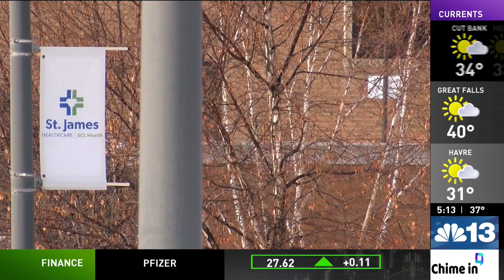Heart health especially important in winter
February is known for its designation of American Heart Month. A cardiologist with Intermountain Health St. James Hospital tells NBC Montana that with many people being less active in the winter, now is an especially important time to ensure your heart is in good condition.

It is critical for folks to be aware of blood pressure, body mass index and blood sugar and cholesterol levels, especially if you have a family history of heart issues.

“Your siblings are very important, because they carry your same genes. So if your siblings have coronary disease, heart disease, before the age of 55, 60, this is your genetic markup, and you should look deeper into that. And you should know which kind of heart disease -- is it valvular, is it (atrial fibrillation), is it coronary disease? Your first-degree relatives and siblings are most important in that group,” Dr. Carlos Albrecht said.